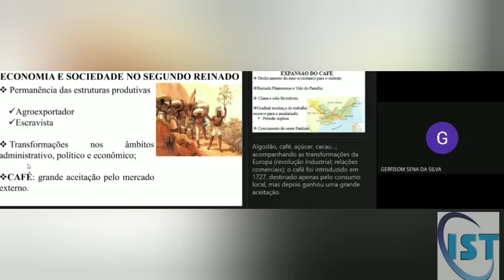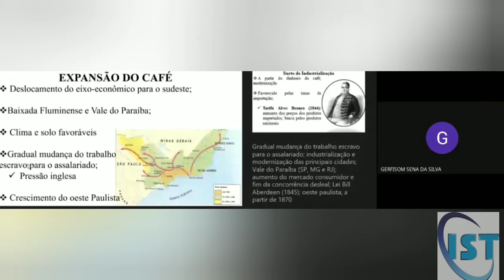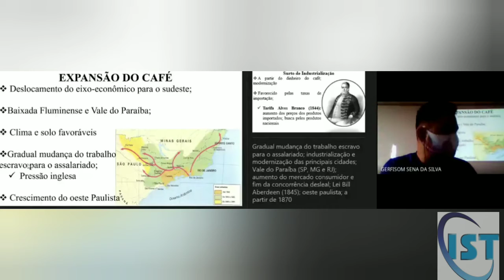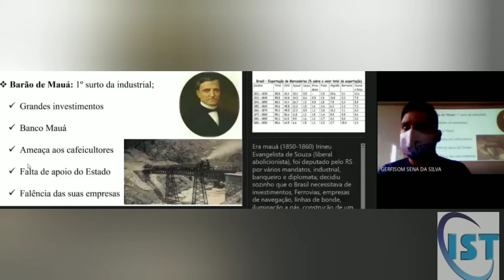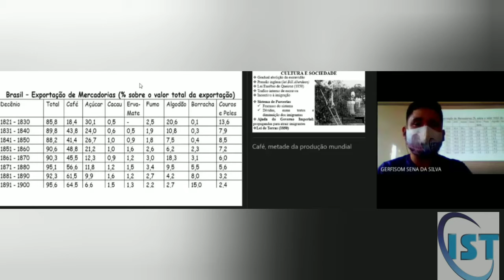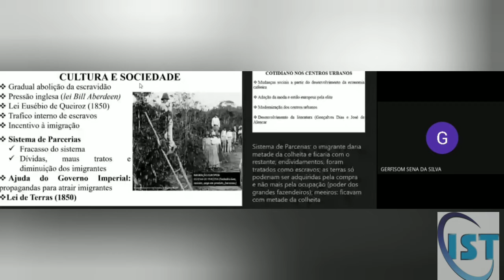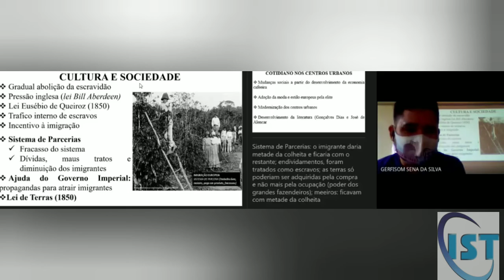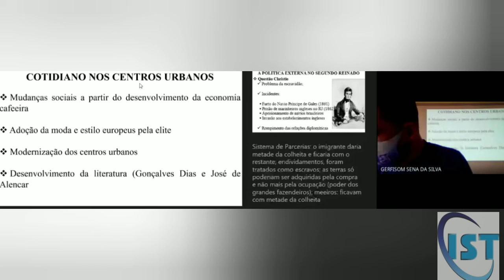20 10 - História - 8° Ano A e B- cont do cap 11 (Brasil Império - 2° reinado) - Prof Gerfisom Sena